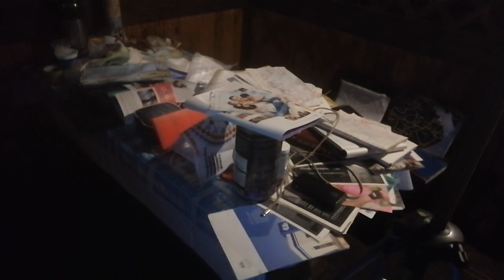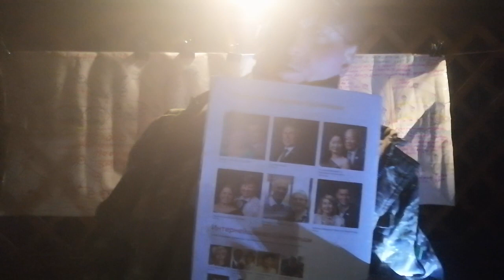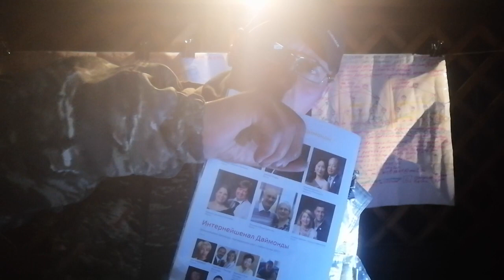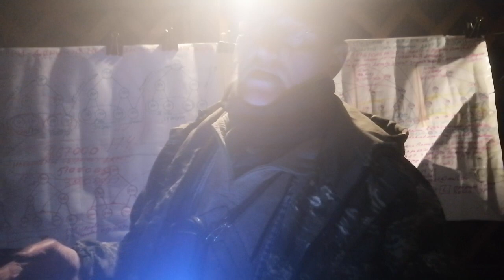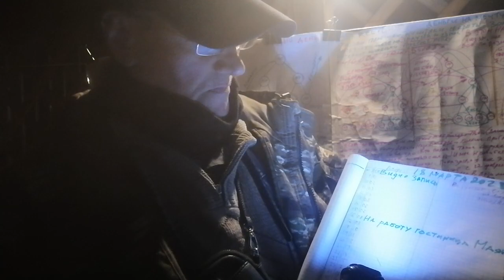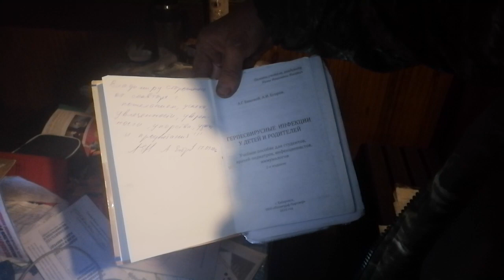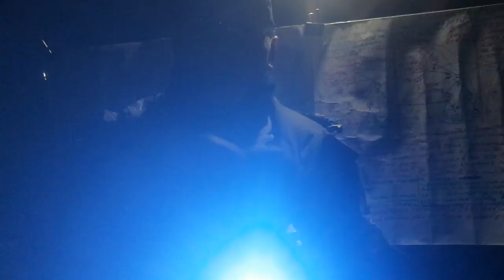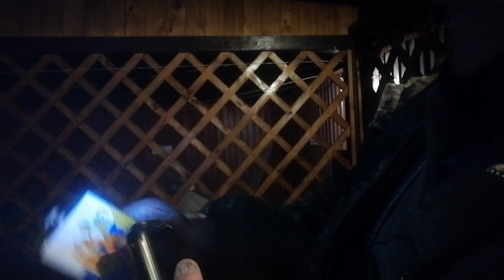30.03.23.Приглашаю к сотрудничеству в :BEFREE,4life.com, Lambre.ru. Звоните +79241232444Стороженко В